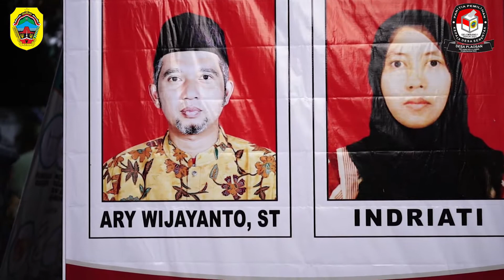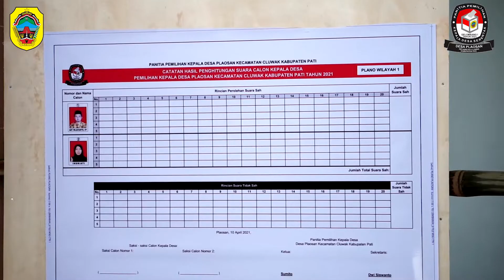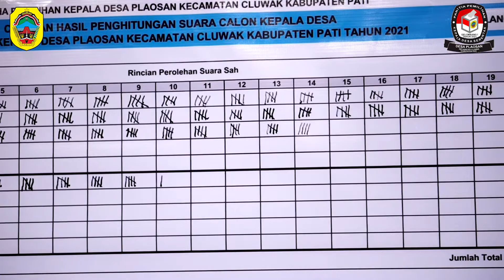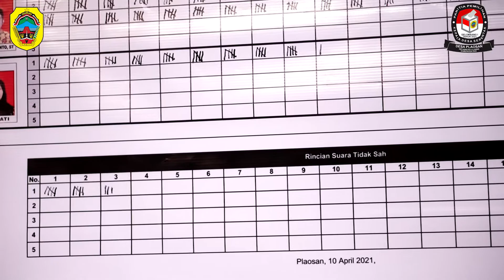PEMILIHAN KEPALA DESA PLAOSAN 2021 PART II